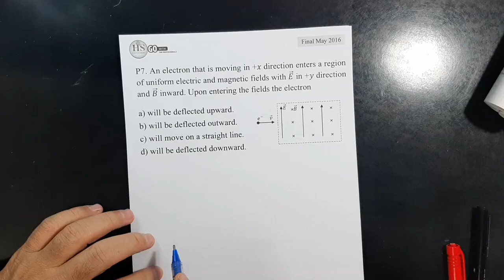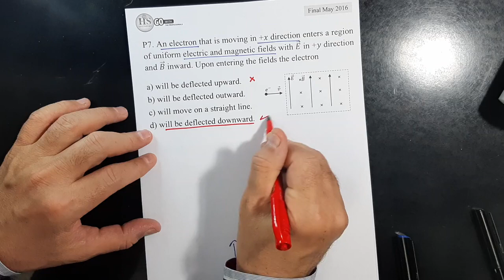26 Physics 102 CH27 Final May 2016 Q7